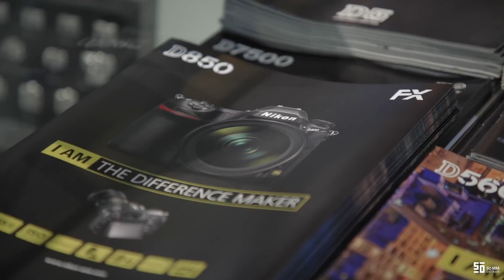Có một bảo tàng Nikon nhỏ giữa Sài Gòn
Chán nản vì không có chỗ nào để trải nghiệm máy ảnh/ống kính Nikon trước khi mua?

Hãy để 50mm Vietnam gợi ý cho bạn về địa điểm này: Nikon Experience Cafe tọa lạc trên một con phố quận 3.

Chả là trong đợt vào Sài Gòn vừa rồi, chúng tớ đã ghé thăm quán cafe trên để thử trải nghiệm một số sản phẩm của Nikon xem có như lời đồn đại trên mạng về địa điểm này hay không. Được biết mô hình cafe trải nghiệm này là do chính công ty phân phối Nikon Viet Nam - VIC Vietnam thiết lập.

Ngay khi bước vào bên trong, bọn mình đá khá bất ngờ với số lượng các sản phẩm mà Nikon Cafe trưng bày, từ: Máy DSLR, ống kính, ống nhòm và nhiều phụ kiện khác, đặc biệt hơn cả thì phải kể đến những con ống telephoto cực khủng của hãng như 300mm và 600mm cũng được phơi ra với bàn dân thiên hạ, điều mà rất ít hãng dám làm. Hơn hết thì nếu bạn muốn thử trải nghiệm những sản phẩm trên thì hoàn toàn có thể nói với các bạn quản lý Nikon Experience Cafe cho thử trải nghiệm

Và tất nhiên là đã có chữ Cafe thì các bạn sẽ có thể gọi Cafe, trải nghiệm xong thì ngồi lại bàn tán một chút về cái lens nọ, cái máy ảnh kia với bạn bè cho sướng chứ!

Vậy đó, nếu như bạn đang cần một chỗ để trải nghiệm máy trước khi mua và làm một ly cafe nhâm nhi từ từ nghiên cứu, đây chính là nơi bạn cần. Các bạn có thể ghé thăm showroom tại địa chỉ sau:

Cafe Nikon Experience
139A Pasteur, P.6, Q.3, TPHCM
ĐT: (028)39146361